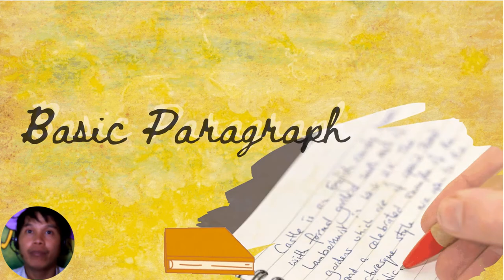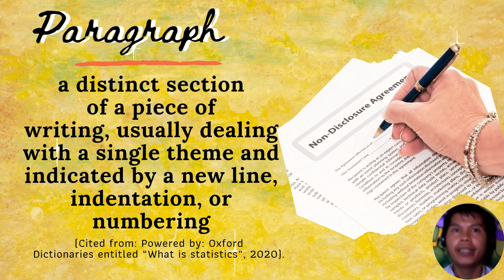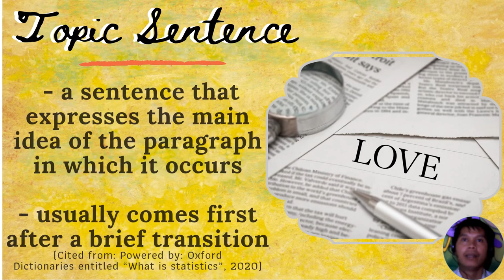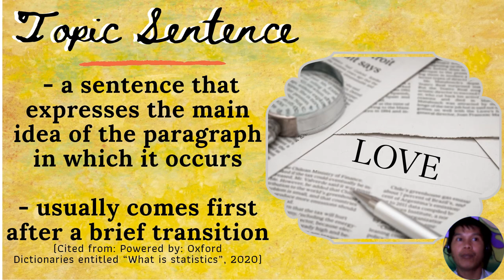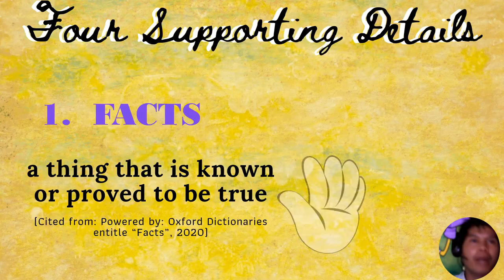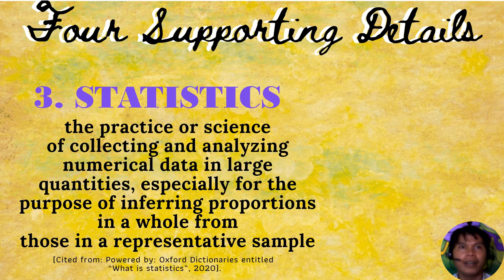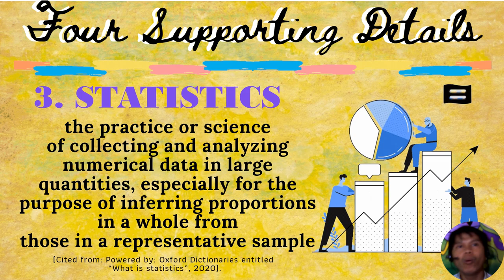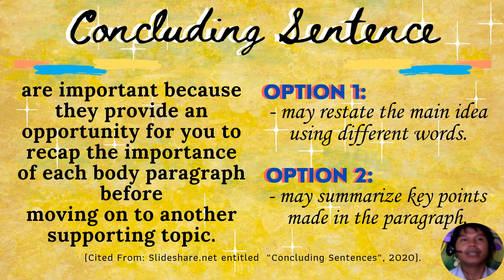COMPONENTS OF THE BASIC PARAGRAPH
This video will prepare you in the future to write a basic essay.